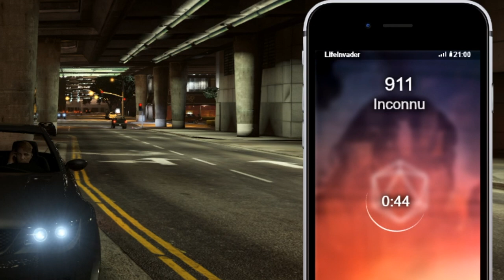BEST OF #7 - LOUIS DE PICHOT DEVIENT UN VRAI GANGSTER !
Montage de euZki
Miniature par euZki